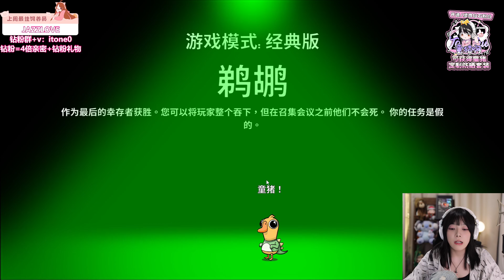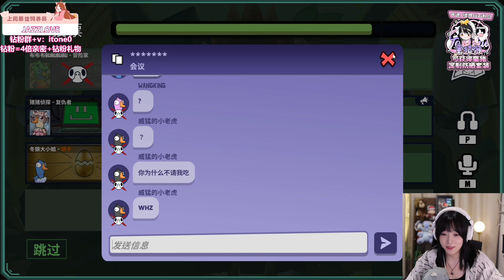鹅鸭杀：牛的牛的！童猪：土地爷！你不隐身就追上轰轰，就赢了！你隐身干嘛呢？土地爷：我开了隐身看不见了 观众：这反转精彩！效果爆炸